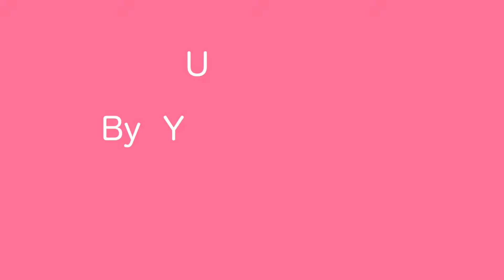လွပေသာ ႏွင္းဆီတစ္ပြင့္ေနာက္တြဲဆံထံုး။ | ဆံပင္ | ဆံပင္ ပံုစံ | ဆံပင္ အစီအစဥ္ | ဘယ္လုိ | ခ်စ္စဖြယ္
အလွဴမဂၤလာပြဲမ်ားသြားေရာက္မည့္ ပ်ိဳေမေလးမ်ားတြက္ လွပရိုးရွင္းေသာ လွပေသာ ႏွင္းဆီတစ္ပြင့္ေနာက္တြဲဆံထံုးေလးနဲ႔မိတ္ဆက္ေပးလိုက္ပါတယ္။